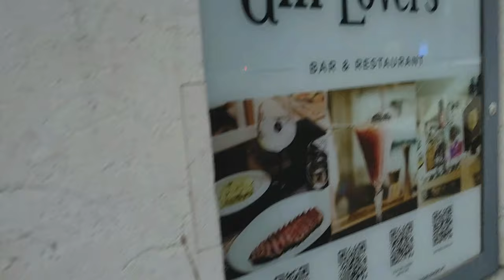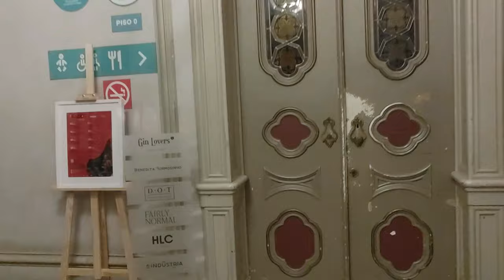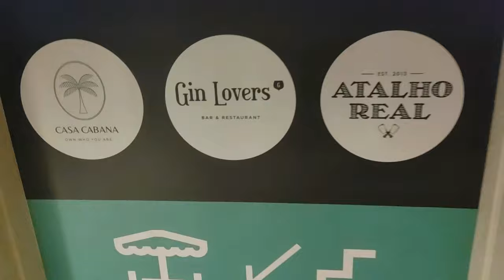Gin Lovers Bar & Restaurant Located in: EmbaiXada - Lisbon Portugal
Gin Lovers Bar & Restaurant is a fully dedicated space to gin in Lisbon, Portugal. It is situated in an 18th-century building that carries a reference to the North African culture. The concept brings together a bar, a restaurant, and a gin shop. The bar menu offers more than 60 brands of gin along with several wines and a selection of alcoholic and non-alcoholic exclusive cocktails. Gin Lovers Prncipe Real is located in the ground floor of Embaixada, a neo-Moorish palace from the 1800s, in the heart of the trendy Prncipe Real neighbourhood. It has a relaxed atmosphere that integrates the space it’s in perfectly.

Gin Lovers Bar & Restaurant | Praça do Príncipe Real 26, 1250-184 Lisboa, Portugal